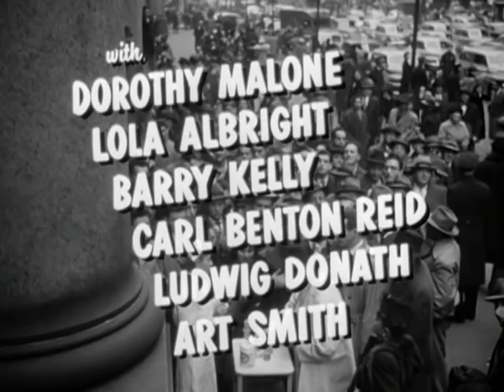The Killer That Stalked New York trailer